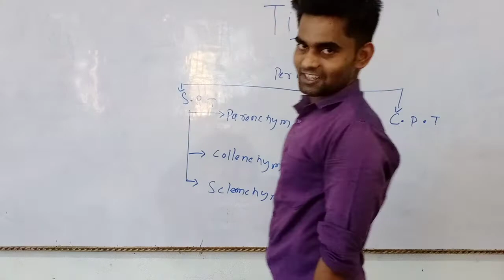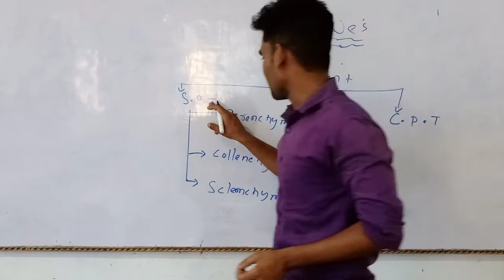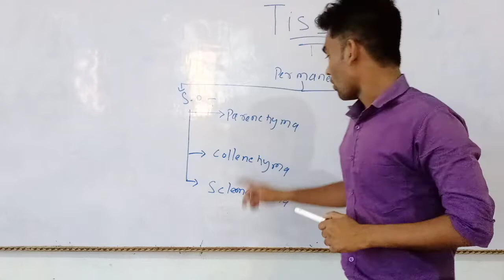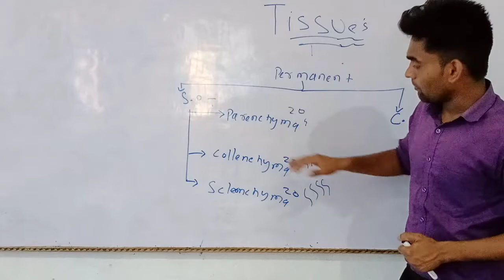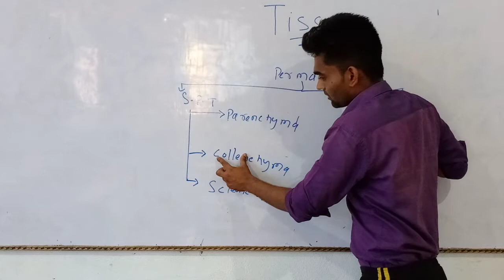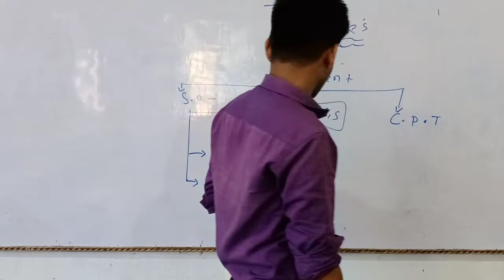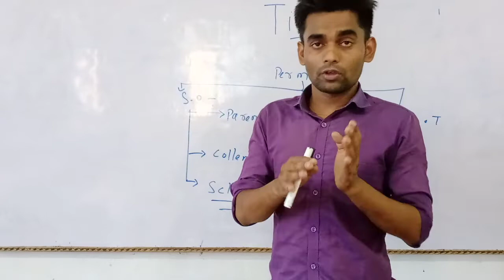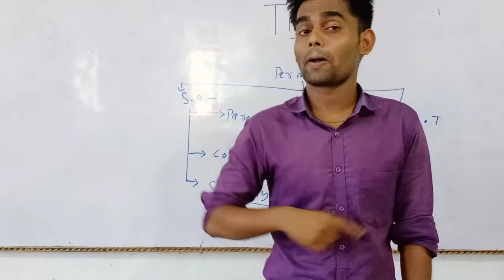Class 9 | BIOLOGY | TISSUE | L 2 | By Vikash Sir